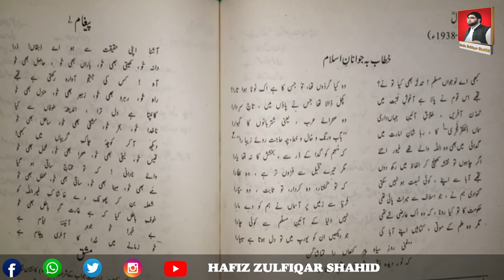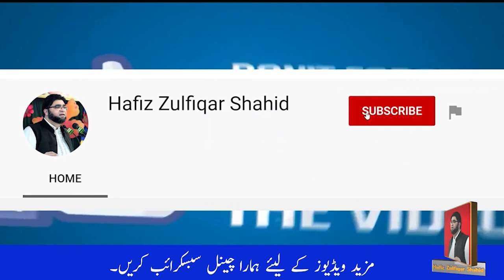Inter Part-1 Urdu Unit 09{Lecture No 3} پیغام